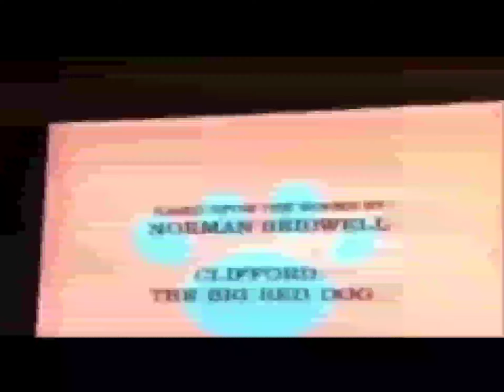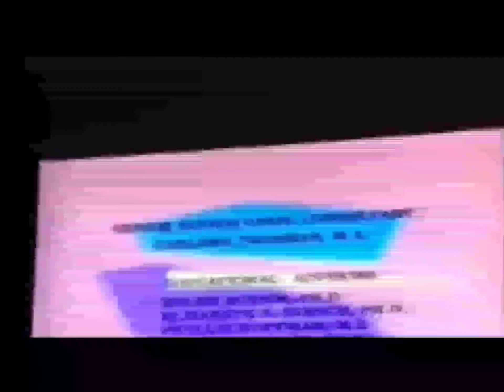clifford credits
nova mgm space jam a new legacy